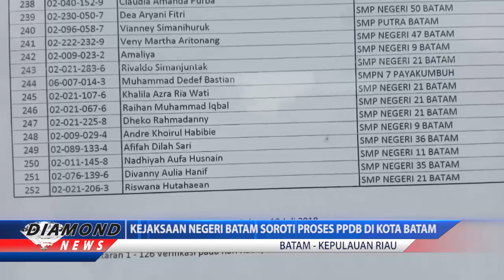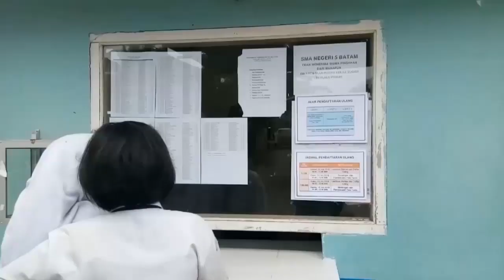Diduga Syarat Pungli, Kejari Soroti Proses Penerimaan Peserta Didik Baru di Batam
DiamondOneNews, Batam - Polemik penerimaan peserta didik baru atau PPDB yang syarat akan pungutan liar, menjadi bola panas ditengah masyarakat Kota Batam.
Hal ini menjadi sorotan pihak Kejaksaan Negeri Batam, setelah mendapat laporan dari berbagai pihak terkait dugaan pungutan liar yang dilakuakan oleh beberapa oknum pada saat penerimaan calon siswa baru.
Menurut kepala seksi intelijen Kejaksaan Negeri Batam, Robi Harianto, pada saat di temui di ruang kerjanya Kamis (12/7/2018) menuturkan bahwa, pihak kejaksaan banyak menerima laporan dari masyarakat  terkait dugaan pungli di setiap penerimaan peserta didik baru atau PPDB di Kota Batam. Dugaan pungli tersebut terjadi di semua tingkatan sekolah , mulai dari tingkat SD sampai tingkat SMA.
Robi menjelaskan, dalam laporan yang ia terima nilai pungutan liar yang terjadi di lapangan bervariasi, mulai dari Rp 5 juta hingga Rp15 juta perorang. Jumlah tersebut diminta oleh oknum tertentu untuk memuluskan calon peserta didik baru masuk ke sekolah yang diinginkan.
Robi menambahkan,  bila dari hasil pengumpulan data dan keterangan dari beberapa korban dan ditemui adanya dugaan pungli tersebut, maka pihak Kejaksaan Negeri Batam tidak segan-segan untuk meningkatkannya ke proses penyelidikan.

(red)